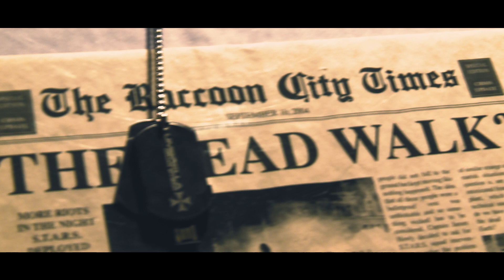Cartoomics 2016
Gustatevi questo estratto dei tre fantastici giorni all'avamposto Umbrella Italian Division, dove il favoloso mondo di Resident Evil è finalmente realtà!